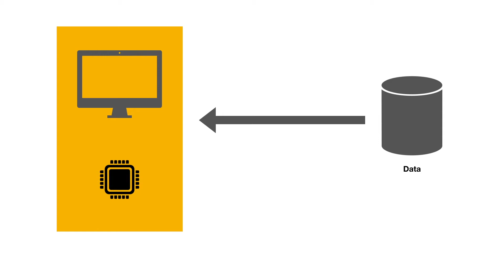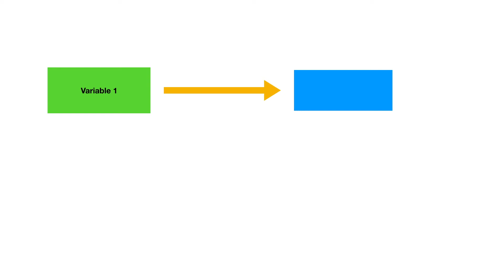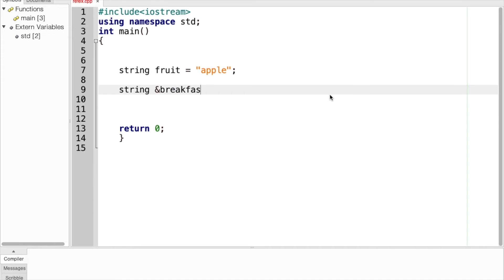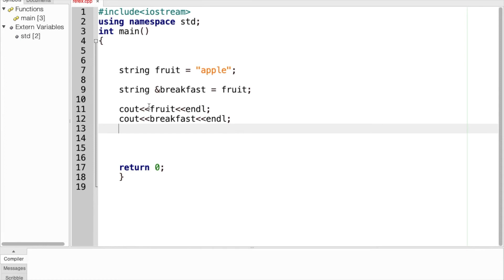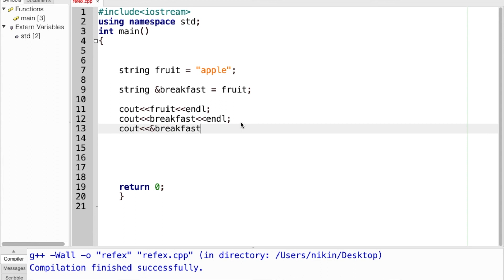23 Memory And Reference Variable in C++ | Malayalam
Learn programming in Malayalam language. How to tackle reference variables  in C++ programming language? Explaining memory and reference in Malayalam